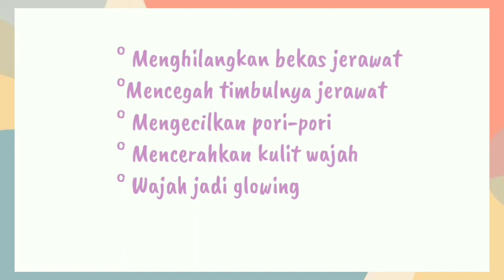DIY Masker wajah alami CARA MEMUTIHKAN WAJAH DENGAN CEPAT DAN AWET MUDA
Assalamu'alaikum, kali ini aku mau berbagi tips lagi nh tentang beauty, cara menghilangkan bekas jerawat, mencegah timbulnya jerawat, cara memutihkan kulit wajah, mengecilkan pori-pori pada wajah, dan membuat wajah kalian lebih glowing alami. Menggunakan bahan-bahan alami yang mudh didapat.

🌻Bahan-bahannya
-1/2 buat tomat
-1 sdm madu

🌻selamat mencoba